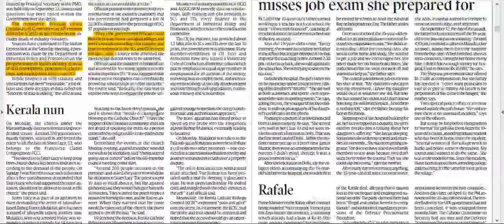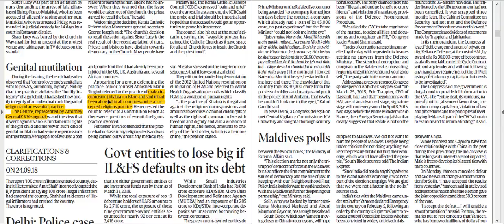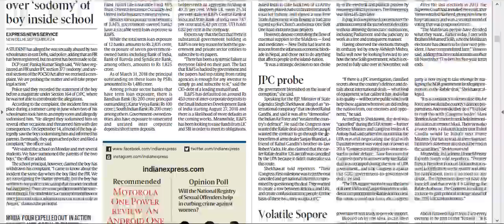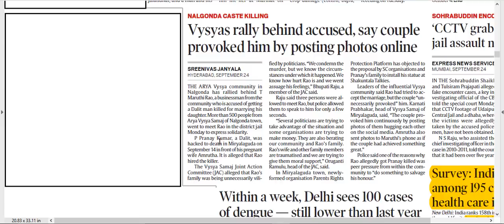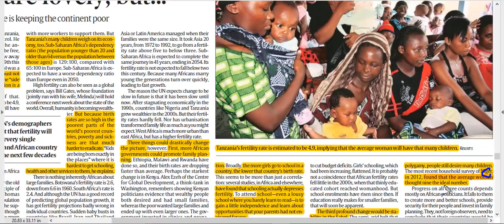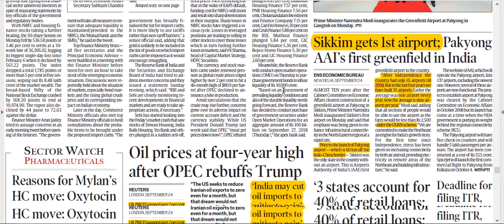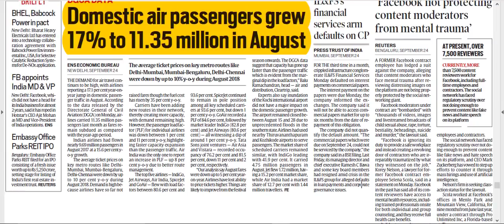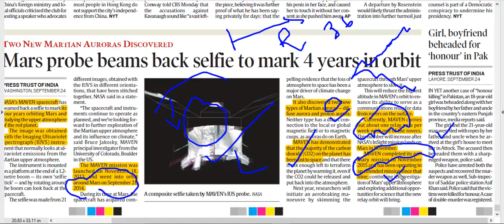THE INDIAN EXPRESS COMPLETE NEWSPAPER ANALYSIS - 25 September 2018 - [UPSC/SSC/IBPS]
THIS VIDEO CONSIST OF DETAILED DISCUSSION OF TODAYS THE INDIAN EXPRESS NEWSPAPER.
VARIOUS ISSUES RAISED IN THE NEWSPAPER ARE DISCUSSED ELABORATELY II HINDI.
COMPLETE DISCUSSION IS USEFUL IN PREPARATION OF UPSC | SSC | IBPS | CDS | NDA | RAILWAY | and various competitive exams.

Topics Covered Today :

SC/ST committee
Female Mutilation
Maldives President
CVC
Pong DAM
Concept of cusec
India in health and education investment
Kartarpur region swap
Chargesheeted lawmaker
Mob Violence
Tanzania fertility rate
Dependency ratio
Sikkim Airport
OPEC countries
Domestic air passengers rise
Careem buys Commut
MAVEN spacecraft